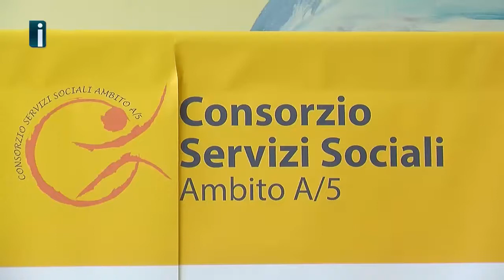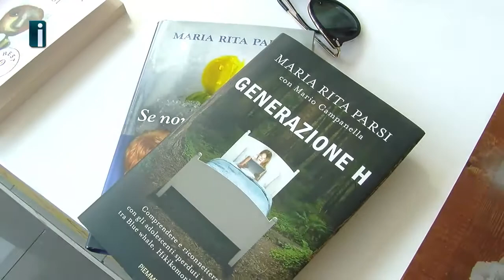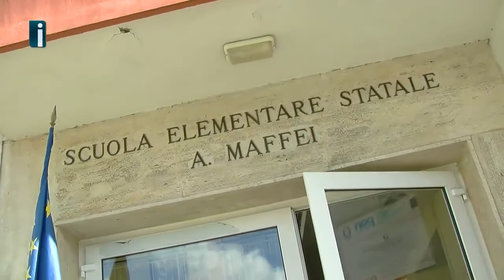Maria Rita Parsi a Manocalzati: "Basta parlare solo di bullismo, la scuola ha bisogno di risorse"